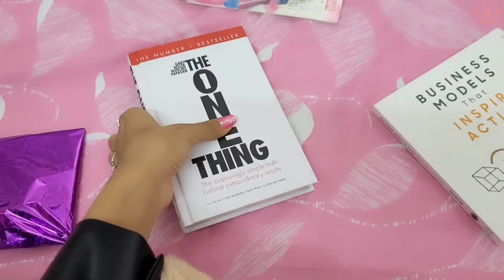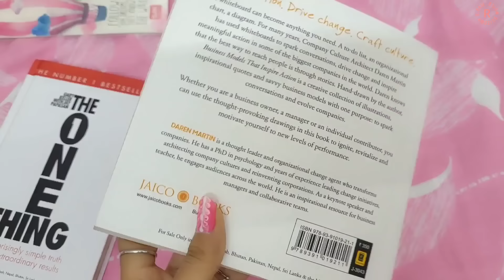Unboxing BIRTHDAY Gifts!!!🎁🥳💕 | Riya's Amazing World